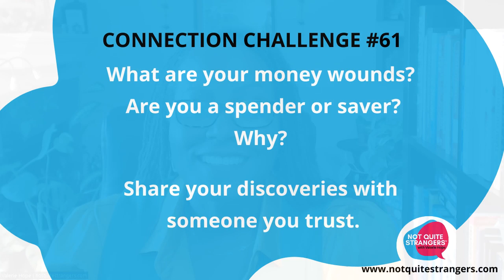Healing Your Money Wounds to Serve Your Community – Enjoy Connection Challenge #61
We hope it sparks your curiosity, connects you to wonderful people, and challenges how you may typically interact with strangers.

Share your comments, discoveries, and observations below. Check out past challenges and podcast episodes